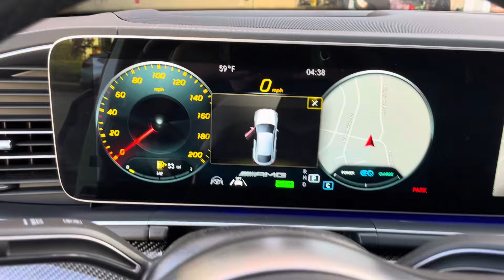Start up: 2023 Mercedes-Benz GLE 63 S AMG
Start up of the 2023 Mercedes-Benz GLE 63 S AMG available for sale from Indianapolis used car dealership - Indy Auto Man